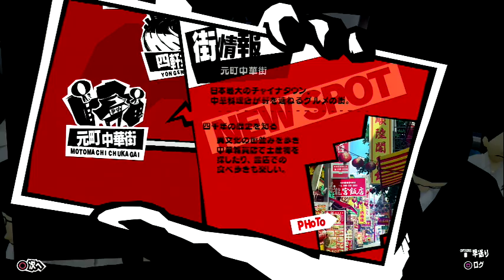ペルソナ５ ＃144 7/7 - 7/8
Persona 5 　＃144 7/7～ 7/8